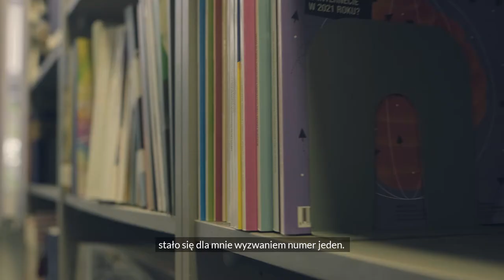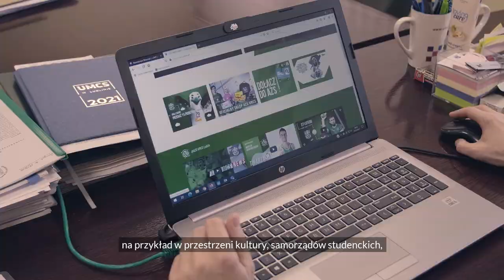UMCS | AZS UMCS | Ready to win | Mirosław